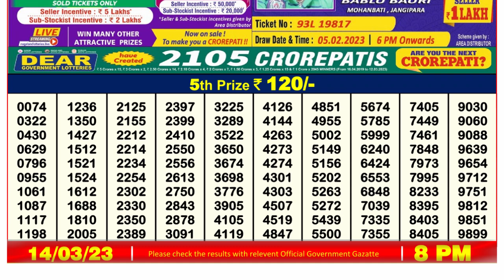Dear Lottery Sambad 8pm today 14.03.23 Nagaland State Lottery Result